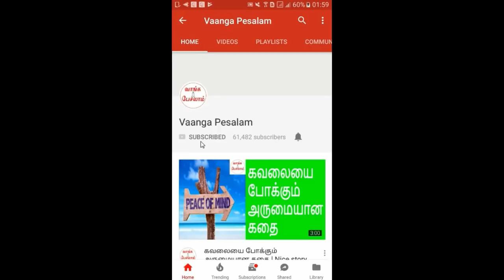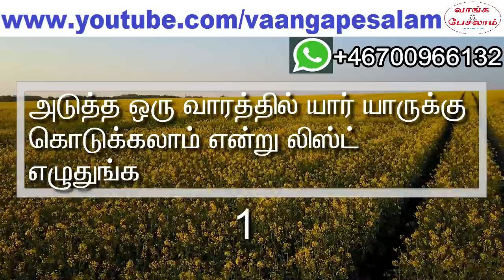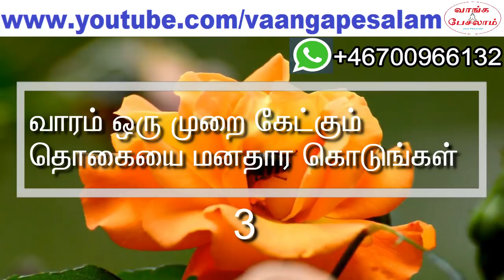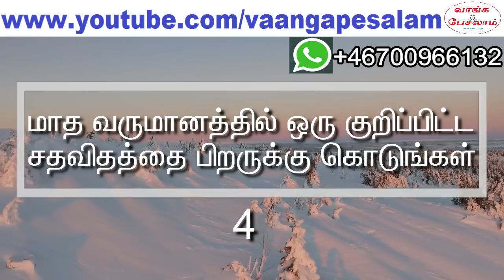Law of attraction in tamil|Secret of giving|பிரபஞ்ச ஈர்ப்பு விதி|Vaanga pesalam|Nambikkai Kannan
என்னை யாரும் பாராட்டுவதில்லை. அதனால், நான் யாரையும் பாராட்டுவதில்லை.
நானே குறைவாக தான் சம்பாதிக்கிறேன். அதனால், நான் யாருக்கும் எந்த உதவியும் செய்வதில்லை.இது போல் நிறைய பேர் சொல்வதை கேட்டிருப்பீர்கள். இந்த மாதிரி எண்ணங்கள் இருந்தால், பிரபஞ்ச ஈர்ப்பு விதி நிச்சயமாக வேலை செய்யாது. இந்த எண்ணங்களை கண்டிப்பாக மாற்ற வேண்டும். பிரபஞ்ச ஈர்ப்பு விதியின் அடிப்படை என்னவென்று தெரியுமா? ”கொடுத்தால் தான் கிடைக்கும்”. கொடுப்பதை நீங்கள் தடுத்தால், உங்களுக்கு கொடுப்பதை பிரபஞ்சம் கொடுக்கும். எனவே மனதார பிறருக்கு கொடுங்கள். உங்களுக்கு பிரபஞ்சம் தாராளமாய் கொடுக்கும்.

No one is praising me. So, I am not praising anyone.
I am earning very less. So, I am not doing any help for others.
You might have come across many people who have told these sentences. If people have such thoughts, law of attraction will not work. You have to change these thoughts. Do you know the fundamental of law of attraction? "You need to give to get what you want". If you stop giving, universe will stop giving you. So, give to others with deep happiness and peace, universe will give you abundantly.